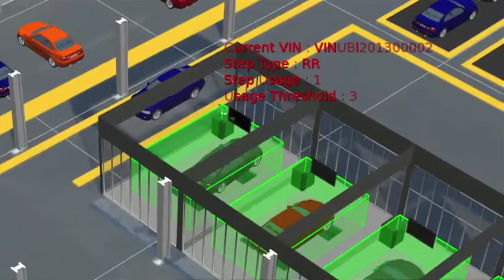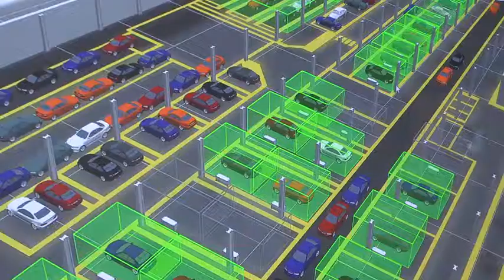Nanocoating Makes Waterproof phones | Industrial Revolutions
Waterproof phone technology is growing. CNBC's Industrial Revolutions takes a closer look.

U.K.-based P2i specialize in nano-coating technology, and it says it's developed a coating that could revolutionize both the electronics and manufacturing industries.